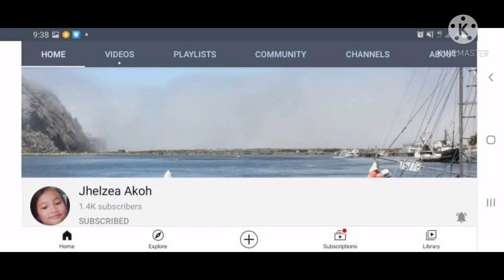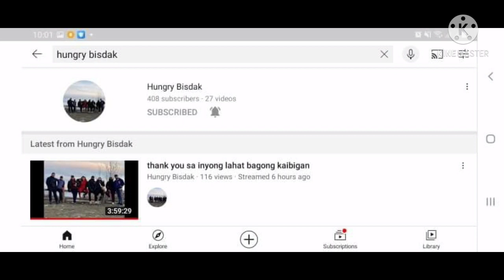Bicol Express ala Lotie Maya